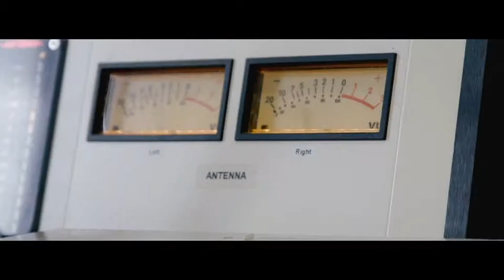Alerte Enlèvement ALEXANDRE - Série documentaire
Saint-Denis de La Réunion. Alexandre, 12 ans a été enlevé avec une violence inouïe par cinq hommes cagoulés sous les yeux impuissants de sa famille. Pour la première fois dans l’histoire de l’île, le plan Alerte Enlèvement est déclenché. Ou plus exactement une déclinaison. Son nom : le plan Papangue.